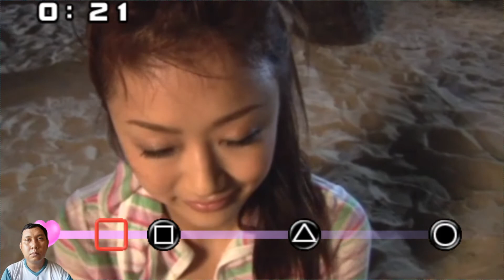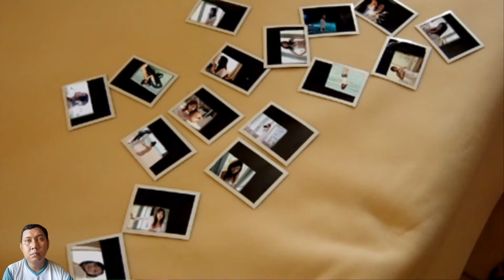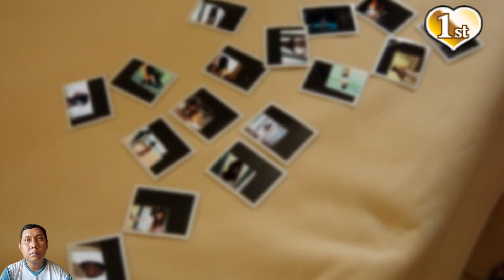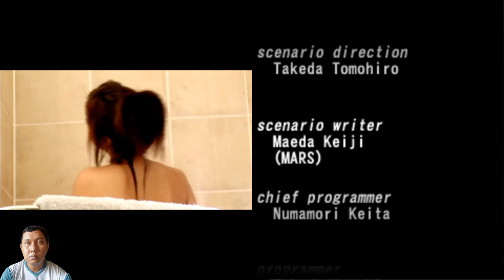Finder Love: Kudo Risa - First Shoot ha kimi to (ファインダーラブ 工藤里紗 ファーストショットは君と) (2006) | Part 3 | PSP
Finder Love (ファインダーラブ, Finder Love) is a series of video games published by Capcom for the PlayStation Portable and released in Japan exclusively on June 29, 2006. It is a dating sim in which the player has to take photos of or participate in mini-games with three Japanese bikini idols.

Finder Love: Kudo Risa - First Shoot ha kimi to is an Adventure game, developed and published by Capcom, which was released in Japan in 2006.

Finder Love has two distinct game modes: an adventure game and a photography game.

The adventure part is similar to most Japanese romantic adventure games: the player reads and listens to what a girl says and occasionally has to choose an answer. The dialogue sequences are interspersed with mini-games such as rock-paper-scissors or rhythm games like PaRappa the Rapper.

During the photography game, the goal is to take successful shots of the model to access new outfits. It is also possible to exchange pictures with friends.